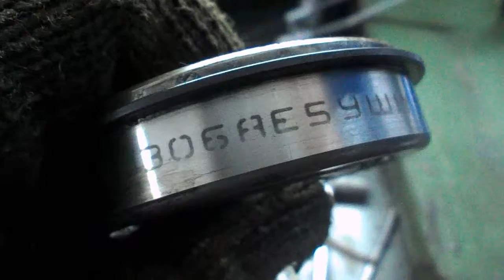Для Василия =подшипник переднего моста на короткую ниву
Василий , вот и номер и тема под подшипник .